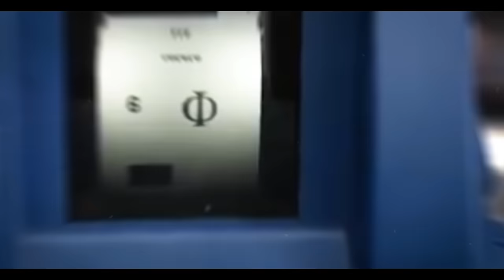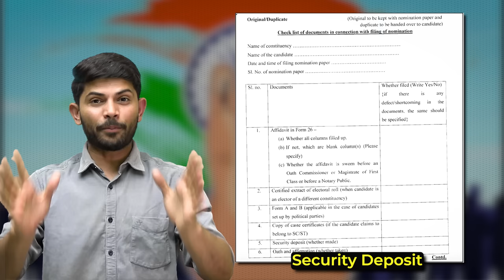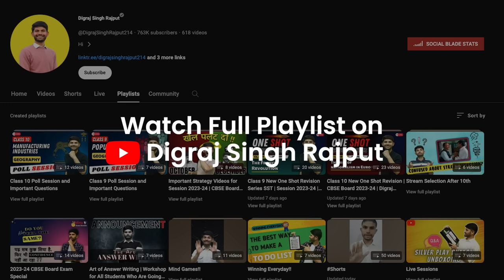Electoral Politics | 10 Minutes Rapid Revision | Class 9 SST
✔️ Class: 9th
✔️ Subject: Civics
✔️ Chapter: Constitutional Design (Civics class 9th)
✔️ Topic Name:  Constitutional Design- 10 Minutes Rapid Revision

📚✨ We're super excited to tell you about our brand-new series called '10 Minutes Rapid Revision' for Social Science for Class 9 and 10th. You can quickly understand and remember important Social Science stuff in just 10 minutes! 🕐✅ We've made it short and sweet, so it's easy to watch and learn, especially when you have very short time for your exams.

21 Days Challenge Final Revision Book